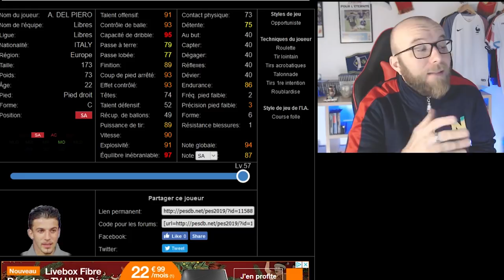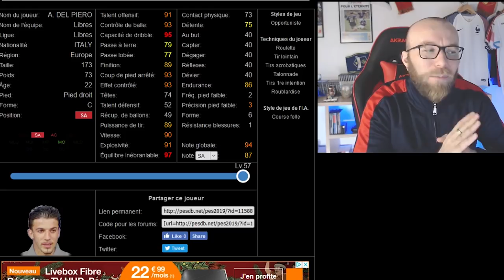PES 2019 REVIEW DEL PIERO LE COUP DE COEUR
Dans cette vide, je vous donne mon avis sur la légende de la Juventus Del Piero!!